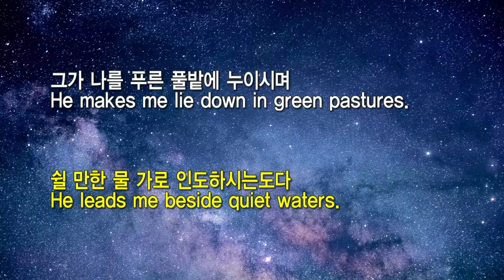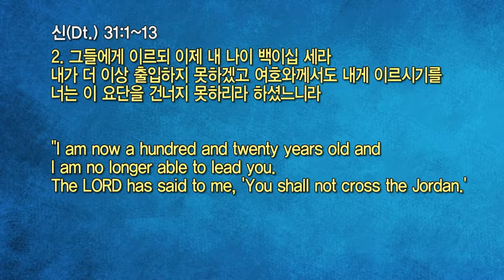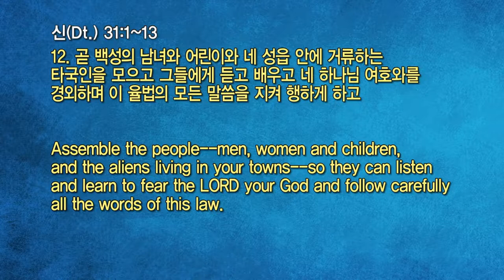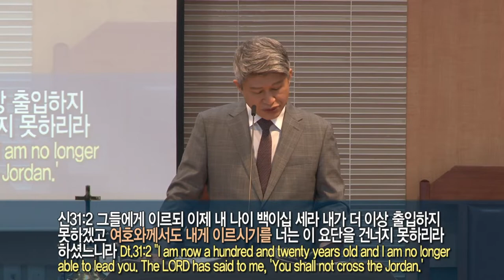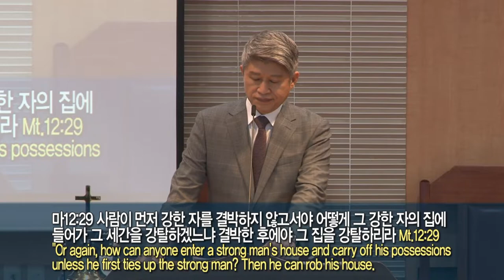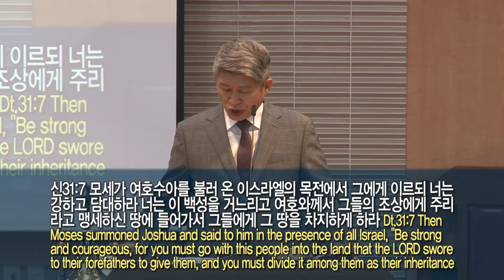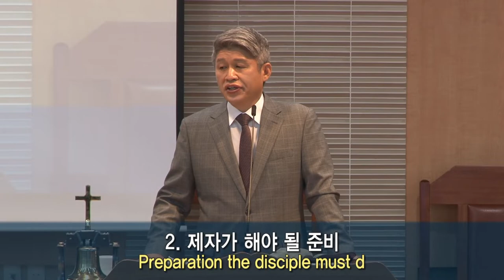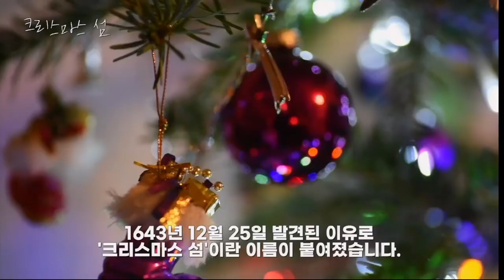20220327 대구하나교회 1부예배 전체